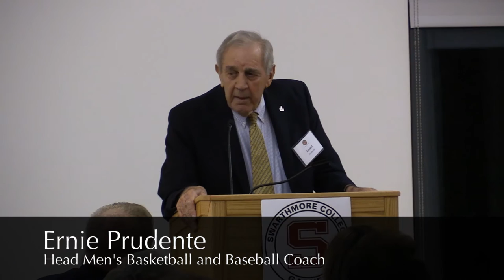Garnet Athletics Hall of Fame 2015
Five exemplary individuals and one national championship team has been named to the 2015 class for the Garnet Athletics Hall of Fame and was inducted on the evening of Friday, Oct. 23, during the College's annual Garnet Homecoming and Family Weekend celebration.